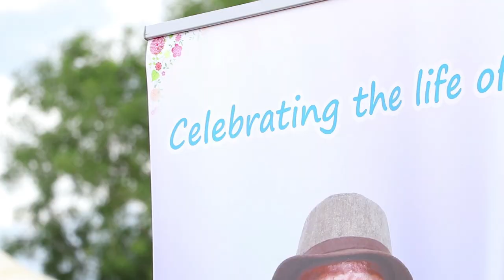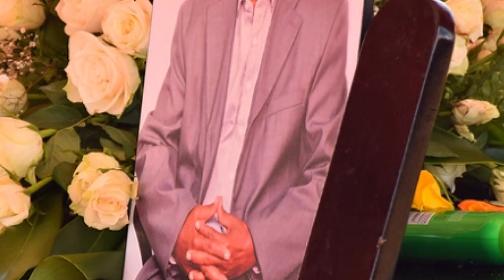Mzee Patrick Mulatya Farewell Trailer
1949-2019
Fare thee well Mr. Patrick
Shot and edited by kk